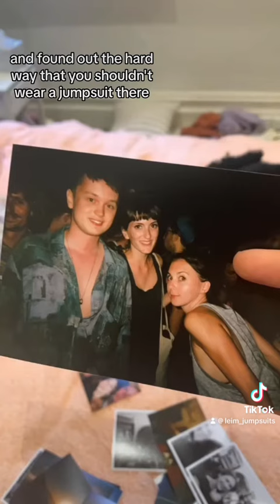the story behind my loo-friendly jumpsuits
how and why I designed my beautiful, functional jumpsuits!